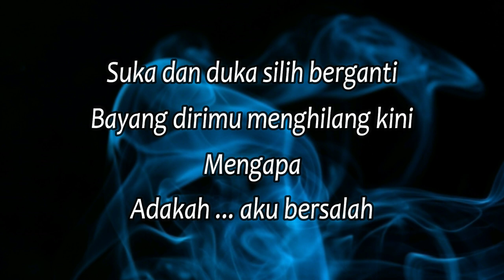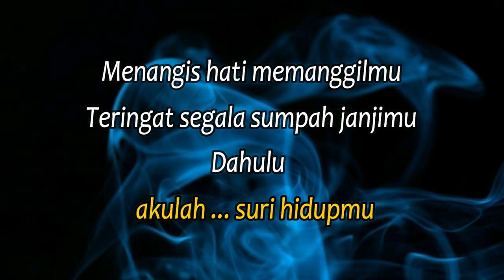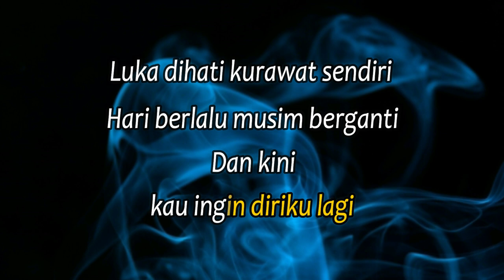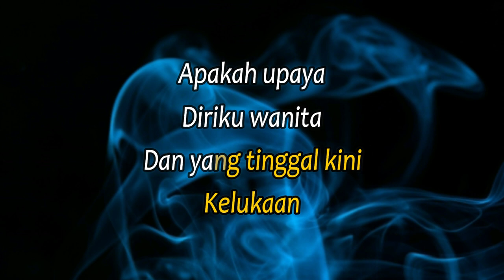Ella - Pengemis Cinta - Karaoke || C = DO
Originaly Song by :

- Title : Pengemis Cinta
- Artist : Ella
- Songwriter :

♪ Lirik Lagu ♫
Suka dan duka silih berganti
Bayang dirimu menghilang kini
Mengapa adakah aku bersalah

Menangis hati memanggilmu
Teringat segala sumpah janjimu
Dahulu akulah suri hidupmu

Apakah upaya Diriku wanita
Dan yang tinggal kini Kelukaan
Tak akan ku jadi Pengemis cintamu
Akan kubuktikan Kepadamu

intro

Luka dihati kurawat sendiri
Hari berlalu musim berganti
Dan kini kau ingin diriku lagi

Akan kubuktikan Kepadamu